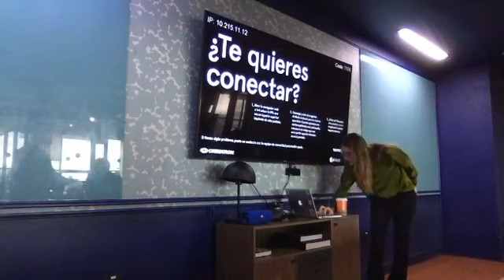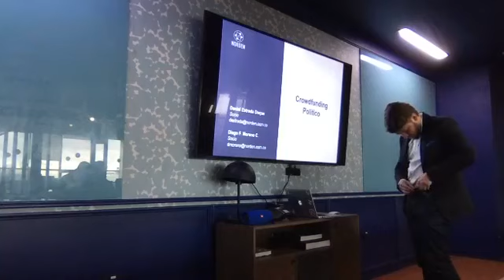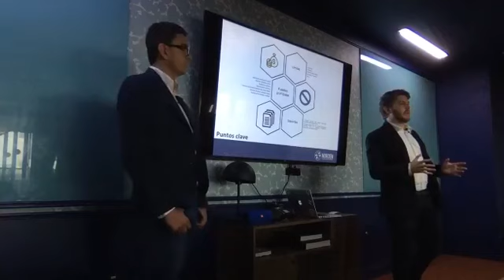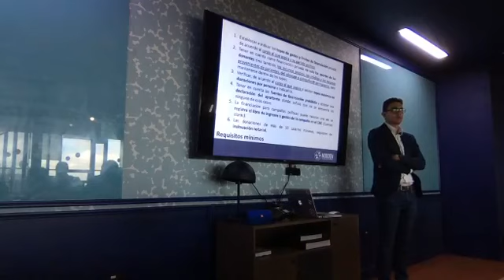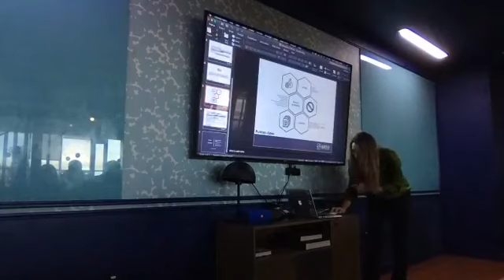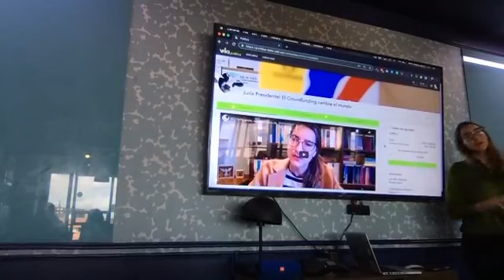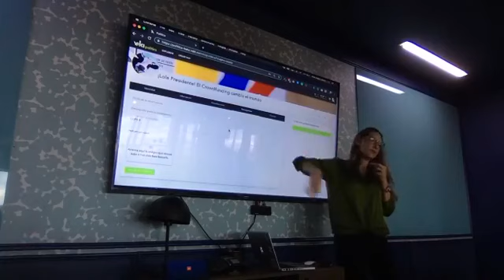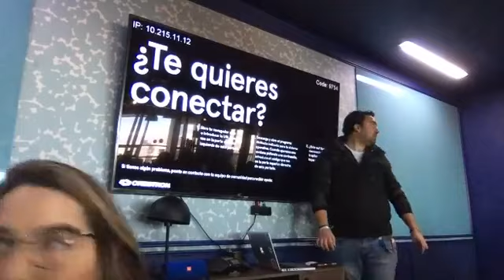Facebook Live Vaki Politics | Crowdfunding para Campañas Políticas en Colombia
Transmisión del evento realizado el 05 de agosto de 2019 donde hablamos de las reglas para la realización de crowdfunding para campañas políticas en Colombia.